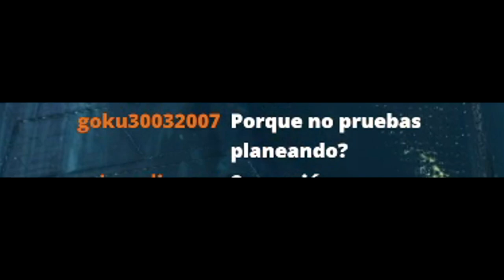Horizon Forbidden West #4 (Latino) | EpsilonGamex